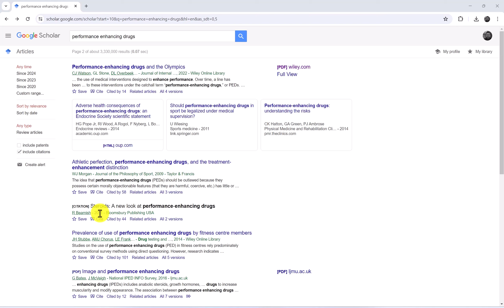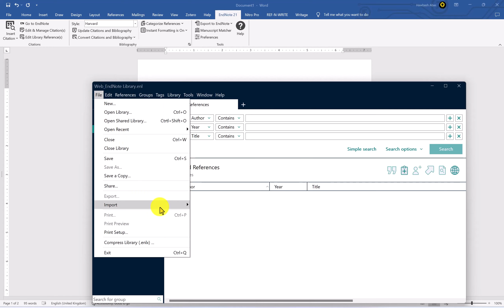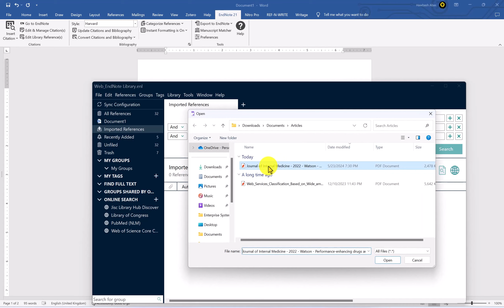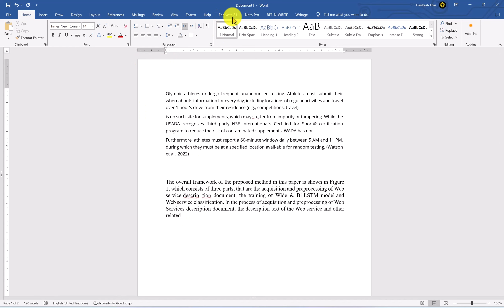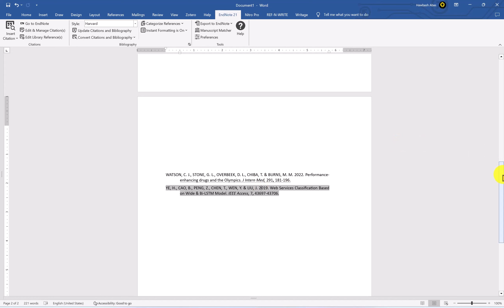#03: Citation & references with EndNote and MS Word from PDF